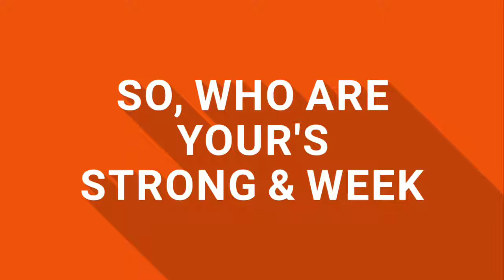5 Strong & Weak Contestants Of Bigg Boss 11 | 2017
5 Strong & Weak Contestants Of Bigg Boss 11 | 2017